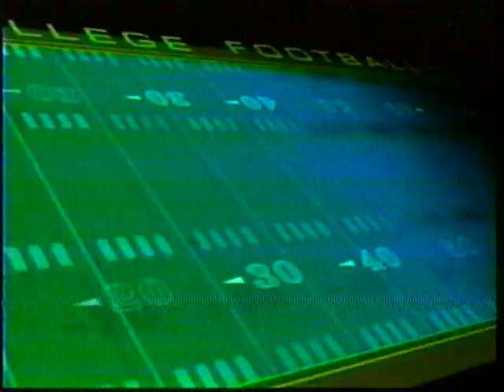1998: North Texas @ #17 Texas A&M (Part 2)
9/26/1998: North Texas @ #17 Texas A&M (Part 2)
Texas A&M: 28 | North Texas: 9